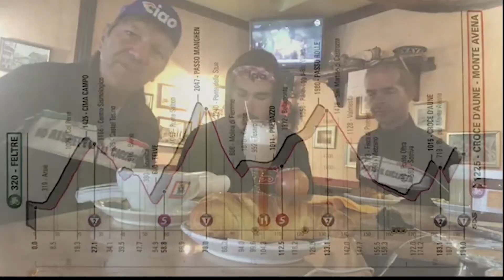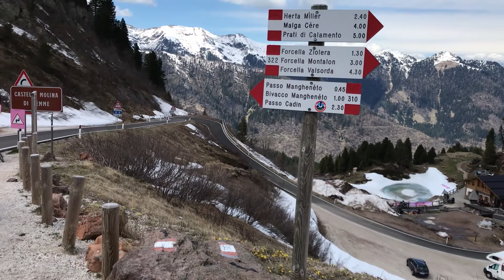On the roads of cycling Giro d'Italia 2019 Stage 20 Feltre Manghen Pass Rolle Paola Gianotti café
On the roads of cycling Giro d'Italia 2019 Stage 20 Feltre Manghen Pass Rolle Paola Gianotti cycling café KeepBrave by @fabulousport
( English subtitles )
Stage 20 of the Cycling Giro d'Italia 2019 route started from the beautiful town of Feltre in province of Belluno.
With Paola Gianotti, an Italian ultra - cyclist, Guinness World Record holder, fastest woman to cycle around the Globe, book writer and motivational speaker.
Paola cycled all the stages of this Italian Giro 2019 a day ahead of the official men's professional race, to spread ROAD CYCLIST's SAFETY AWARENESS In Italy every 36 hours a cyclist gets killed on the road by a motorised vehicle. Car, buses and lorry drivers ofthen distracted by using their mobile phone whilst driving, drinkng and driving, or even driving too fast, are some of the causes of these tremendous accidents.
 With her cycling performances and efforts and with the help of a few former pro cyclists, a law that states that a 1.5 metres distance has to be kept when overtaking a cyclist has been put in place by the Italian Minister of transports.
Hopefully all of these steps will help to reduce the number of these terrible road accidentes where the cyclist been the weaker on the road gets seriously injured or killed.
Passo Manghen Pass is an amazing mountain pass to climb by bike. A 20 km snake of tarmac that meanders through a stunning natural valley with breathtaking views. An 11 to 16% gradient to climb to get to the altitude of over 2000 metres. The descent on the other side toward Passo Rolle is very exciting with lots of switchbacks an straight lines to give you a great thrill of iding excitment.